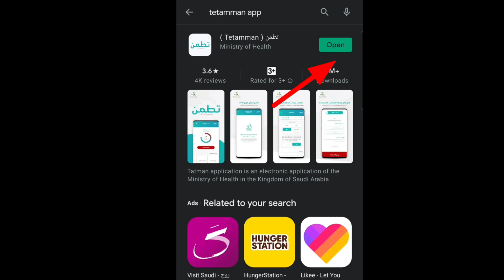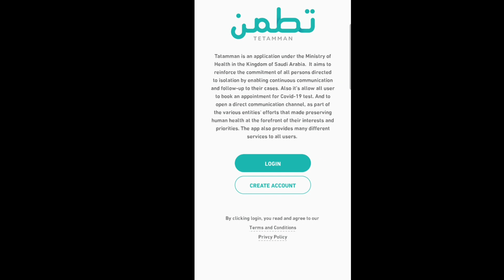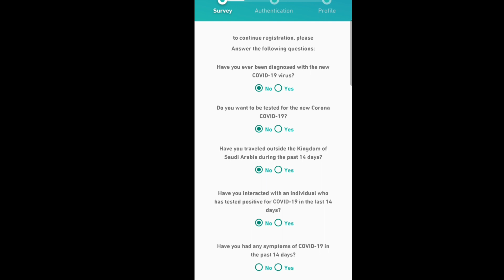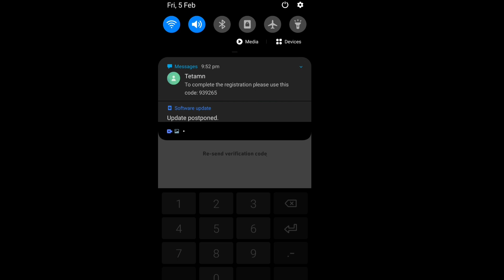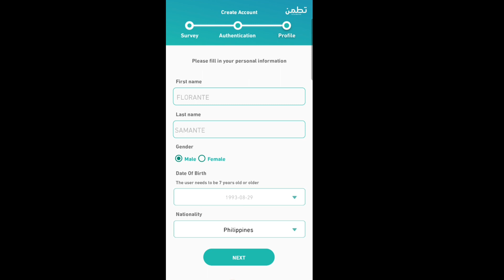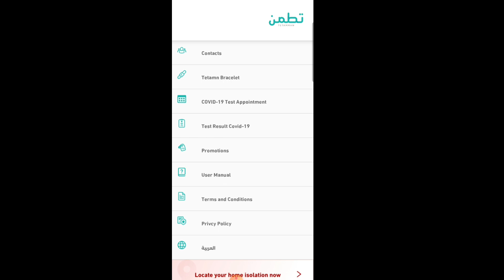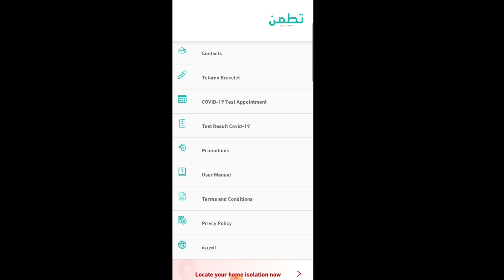🔴TETAMMAN MANDATORY FOR OFW ARRIVING IN SAUDI ARABIA/ SWABTEST/ HOW TO REGISTER TETAMMAN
Ito po ay para sa lahat ng Pilipino na papasok sa Bansang Saudi Arabia.

It is Mandatory po na magdownload nito:

FOR SWABING TEST

ADVISORY NG ATING PHILIPPINE EMBASSY RIYADH

1. DOWNLOAD THE APPS
2. BARCODE CONFIRMATION
3. TIME APPOINMENT
4. LOCATION NG SWABING TESTING AREA